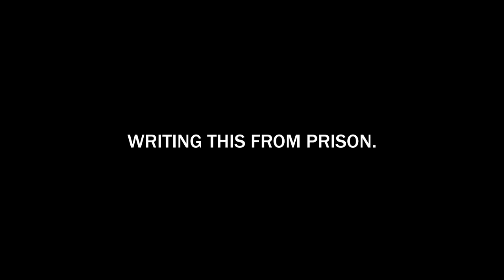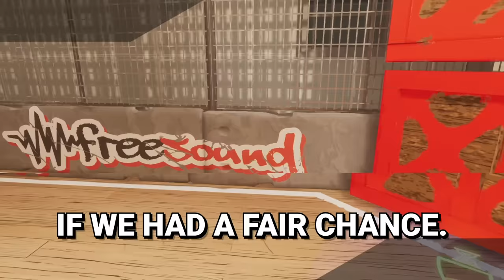We Played The Best Soccer Game on Steam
I decided it is now the BEST Soccer game on Steam. Just when I thought I would never play it again. I find myself back on the cursed soccer game that is No Fair Play.